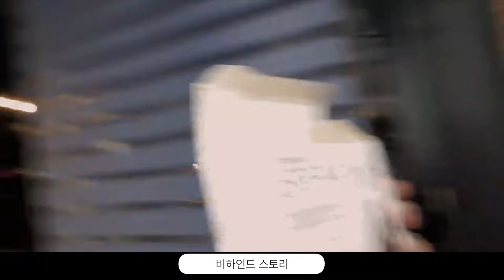가브리엘이 바지에..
촬영장비:Galaxy S9, Litra lighting, CANON 800D, RODE VideoMic GO
영상편집: 부서진마네킹님
썸네일편집: 금강연화

[왁스 제품정보]
포뷰트 스피어 왁스 구매처
forbeaut.co.kr/product/detail.html?product_no=16

[금강연화 예약] 네이버에 어벤져스헤어 검색 후 예약하기
3월 예약은 2월28일 오전 9시에 예약버튼 오픈!